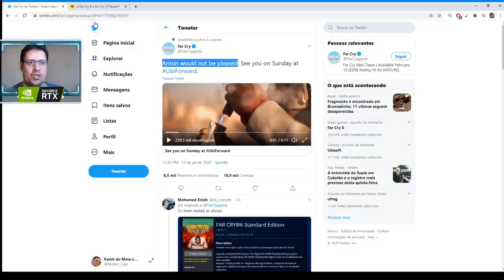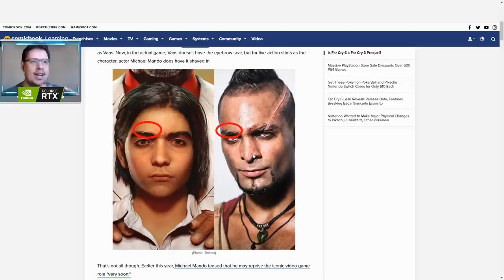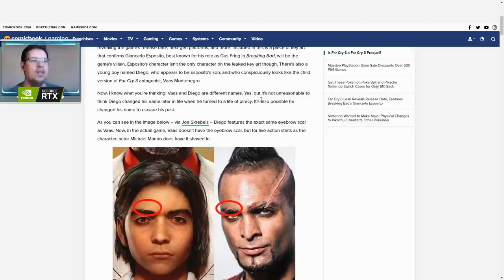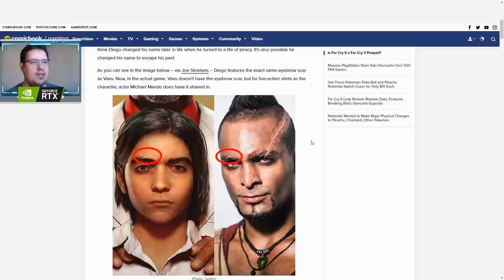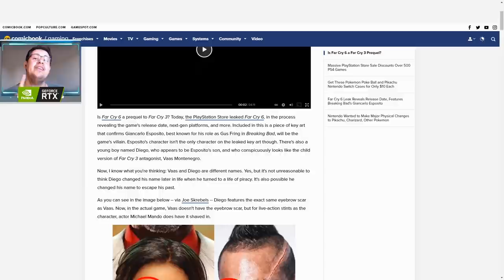BOMBA! TEASER DE FAR CRY 6 REVELA ATOR DE BREAKING BAD.. TEREMOS VAAS NO GAME?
No vídeo de hoje apresentamos o teaser do Far Cry 6 e comentamos sobre o garoto que possivelmente irá marcar o retorno de Vaas a franquia, um dos vilões mais icônicos já feitos. Vem ver isso.

Nosso PC Gamer:
Microfone: HYPERX QuadCast
SSD: TeamGroup T-Force Delta 500gb
VGA: NVIDIA GeForce RTX 2070 Super
Fonte: Corsair TX850 W
Proc: Intel Core i7 4790k 4.0Ghz